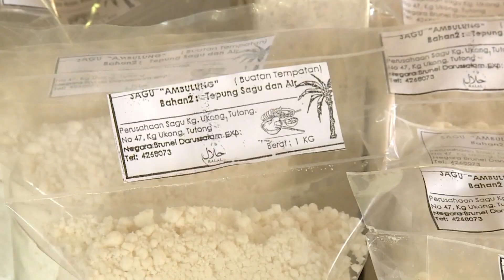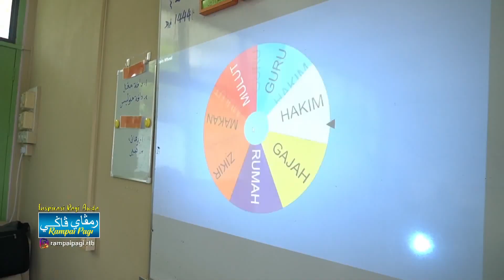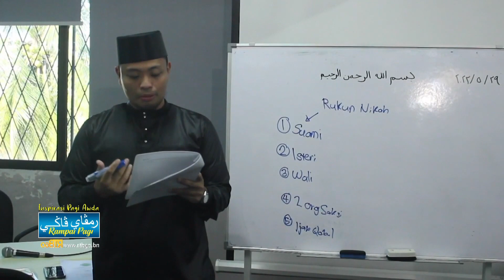Rampai Pagi 01 Januari 2024, Lintas Langsung Daerah Tutong